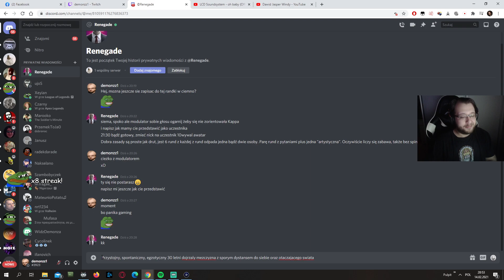demonz czyta swój opis do randki w ciemno